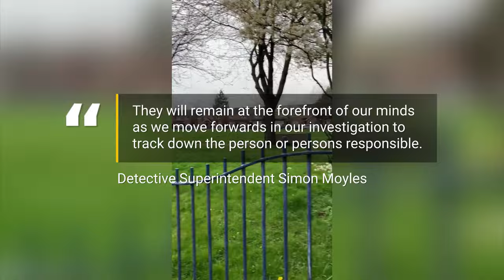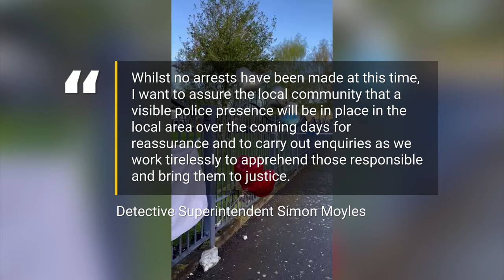Murder probe after boy stabbed to death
Police in Manchester have launched a murder investigation after a 17-year-old boy was stabbed to death in Moss Side.

Prince Walker-Ayeni died in hospital from his injuries after the attack on Raby Street on Thursday (April 4).

No arrests have been made, a spokesperson for Greater Manchester Police said.

Tributes have also been placed at the scene in Moss Side, close to Millennium Park.

Continue reading at Manchester Evening News:
Moss Side murder probe: First picture of teenage victim as 'heartbroken' loved ones pay tribute